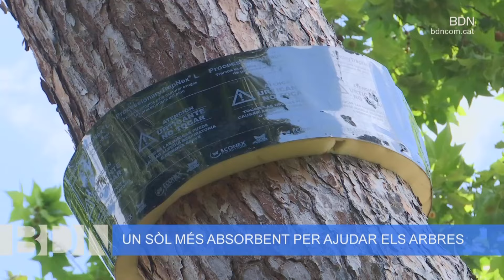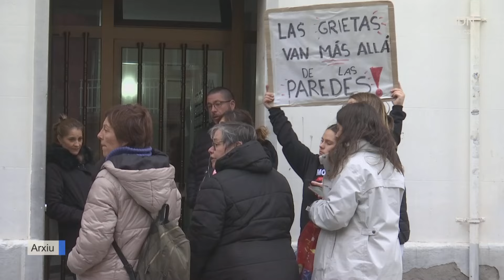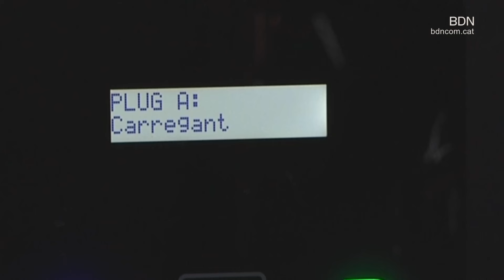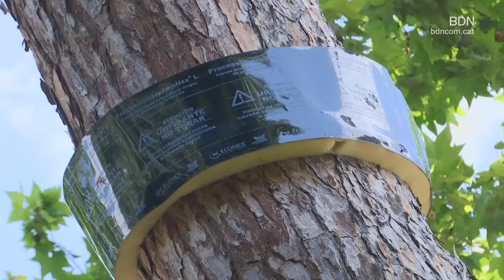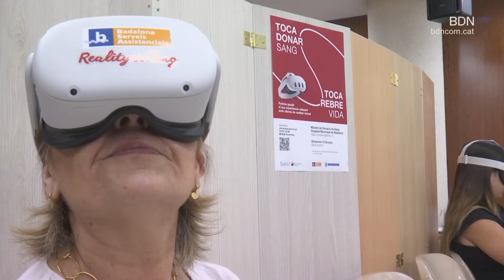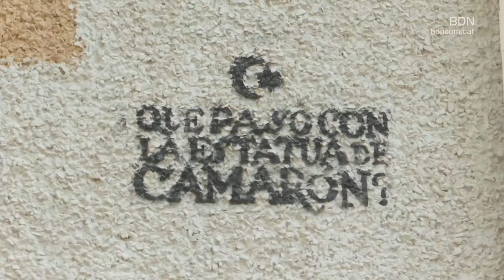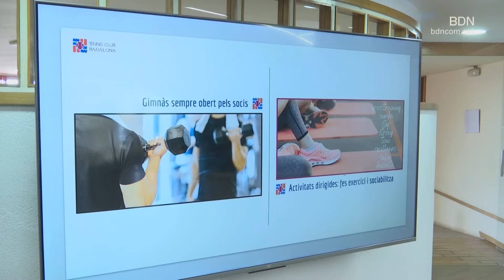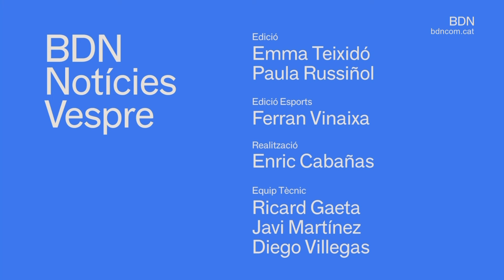BDN Notícies Vespre 12 de juny de 2024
Operaris treballen des d'aquest matí per reduir el desnivell de la platja del Coco i del Pont del Petroli causat pels temporals. Aquest reperfilat permetrà millorar l'accessibilitat al litoral. És una actuació executada per la Demarcació de Costes, que també preveu retirar en els propers dies les restes d'antigues construccions aparegudes a la costa. S'espera que les tasques acabin abans de Sant Joan.